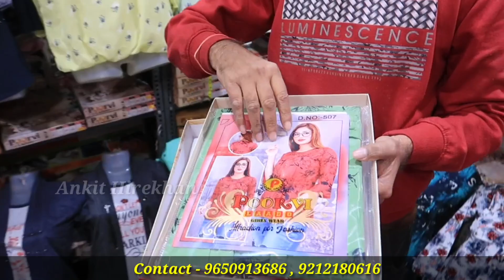ladies top Manufacturer |ladies top wholesale market|Tops,crop top,t-shirts|ladies top start 40/-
Ladies Tops Collection

Address Metro Garments IX/418 Saraswati Bhandar Gali No 1 Subhash Road Gandhi Nagar Delhi 110031

Warning
This video is designed only for the purpose of education and to give market information, Ankit Hirekhan Channel is not doing any Paid Promotion in any way, Customers will not only be responsible for any disadvantages and understanding of any goods before buying any goods, but you will also be responsible for any kind of profit loss, Ankit Hirekhan Channel and YouTube will not be responsible in any way. So Be Careful